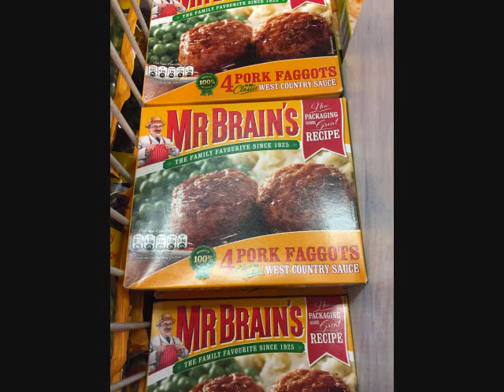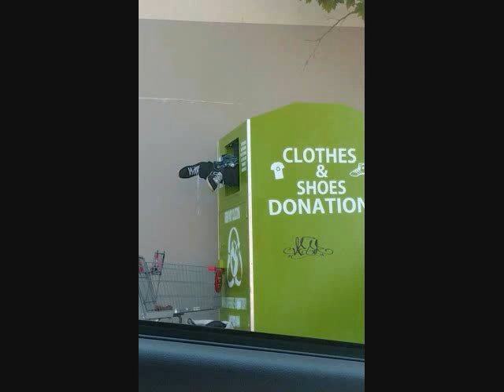3113Mad Science MK2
Mad Science MK2